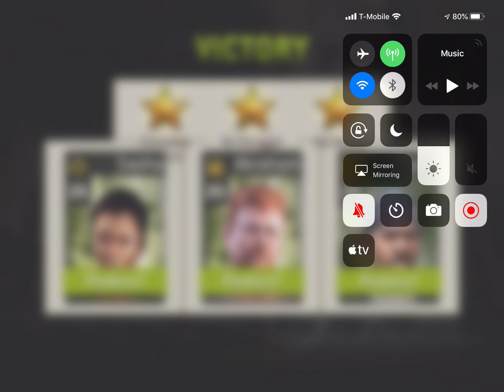Caged Good - 32.2